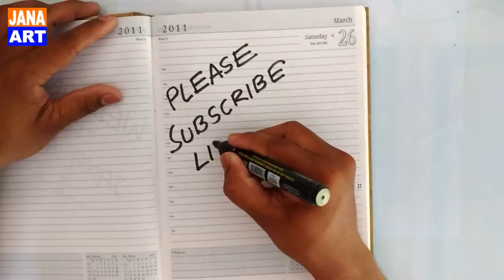how to draw flower Bouquet drawing step by step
how to draw flower Bouquet drawing step by stepStep Tutorial.
Drawing item
• Tracing Paper
• Pencil
• Eraser
• Colour Pencil
• Marker Pen
The Design is also call.
• Khaka design,
• Embroidery Design,
• Doodle art,
• Bengali Alpona,
Please S-U-B-S-C-R-I-B-E  S-U-B-S-C-R-I-B-E S-U-B-S-C-R-I-B-E S-U-B-S-C-R-I-B-E Please L-I-K-E  L-I-K-E  L-I-K-E  L-I-K-E  L-I-K-E  L-I-K-E